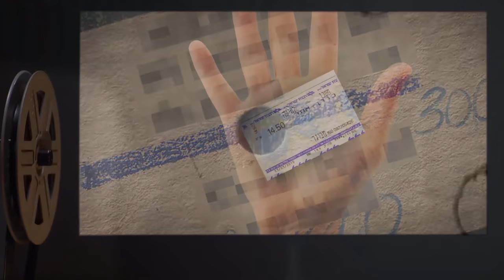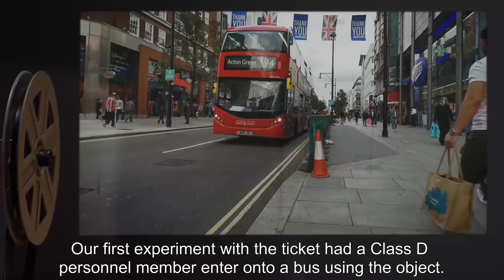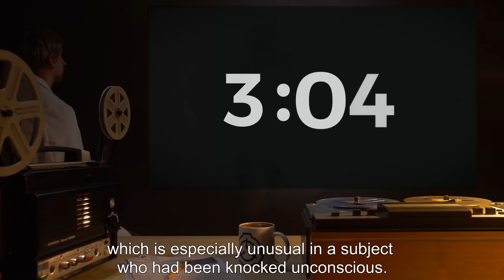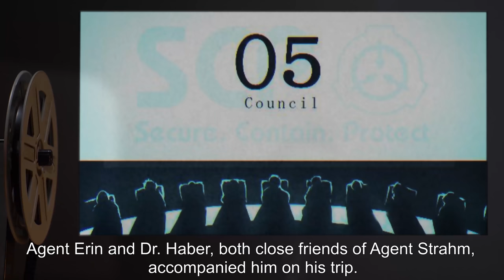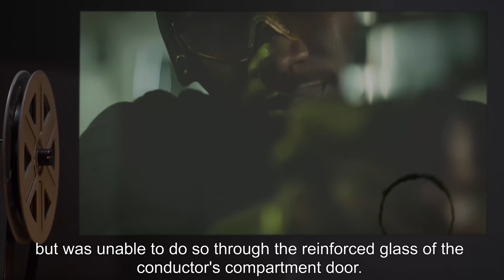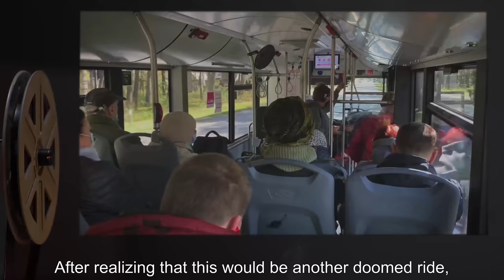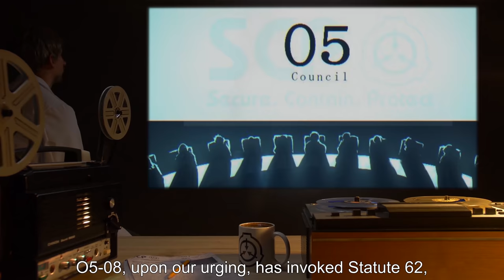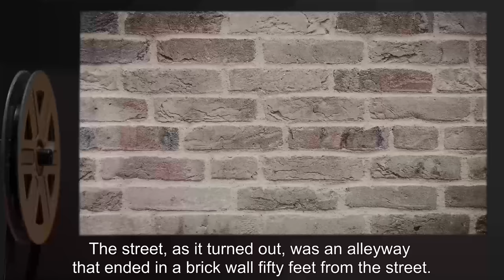SCP-342 | A Ticket to Ride (SCP Orientation)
Today we will be studying Item number SCP-342: A Ticket to Ride, Object class: Euclid.

SCP-342 normally takes the form of a mass transit ticket for the closest form of mass transportation to its current location. When held by a sentient person for any length of time, it will eventually change form into a transit ticket for a form of transportation its holder desires to use.

Anyone who uses SCP-342 to board a vehicle is unable to exit said vehicle by any means. Once the vehicle ends its route and ceases movement, the user will disappear from this reality. Users report a mounting feeling of dread prior to boarding the vehicle, which increases during the course of the journey, and culminates in panic-inducing terror shortly before disappearance.

and released under Creative Commons Sharealike 3.0. Contributors: name (author), DrClef (rewrite author)

Attribution: U.S. Navy photo illustration by Mass Communication Specialist 1st Class R. Jason  Brunson/Released
Artist: Mr. Klay
Author: Xchangerjunior